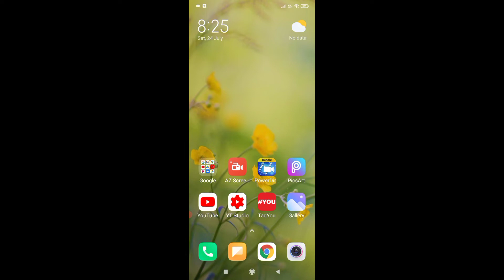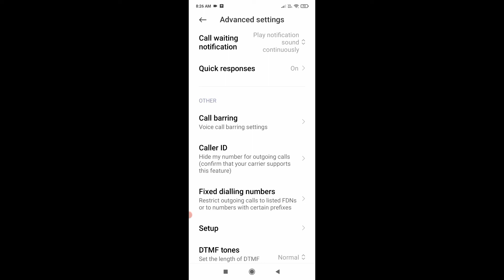How to enable vibrate when your call is answered ।। vibrate when your call is answered in redmi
is video me bataya gaya hai friends ki Redmi mobile me vibrate when your call is answered setting kaise on kiya jata hai or ise kaise use kiya jata hai